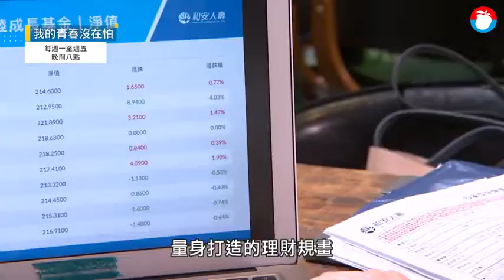【Money Talk】夯劇《我的婆婆》有bug 專家教你這樣投保不踩雷 | 蘋果新聞網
不知道大家有沒有在追劇，最近有好幾齣台劇蠻受歡迎，尤其像是公視推出的《我的婆婆怎麼那麼可愛》超夯，只是劇中卻出現一些錯誤的保險觀念，本集Video Talk邀請到保險專家、友邦人壽協理張志彬來教大家正確的保險觀念，避免哪天如果遇到像劇中相同的情節，才能知道如何因應，另有來賓哩哩編一起參與討論。